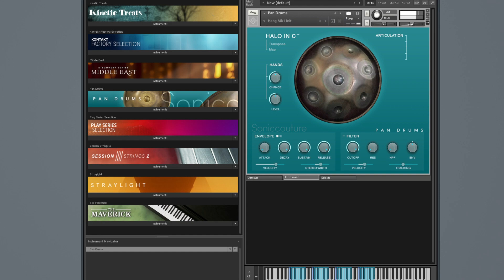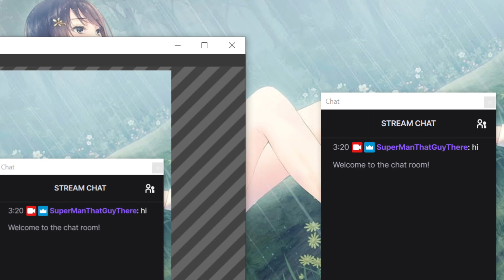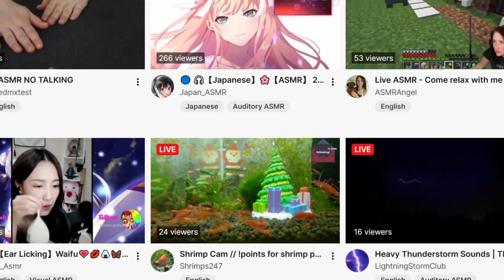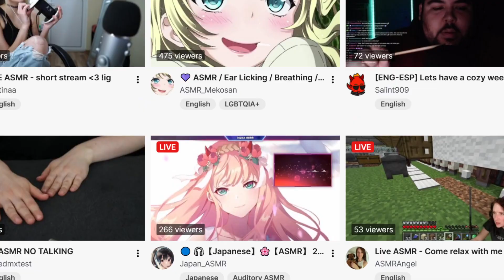Hang drum free chill out music